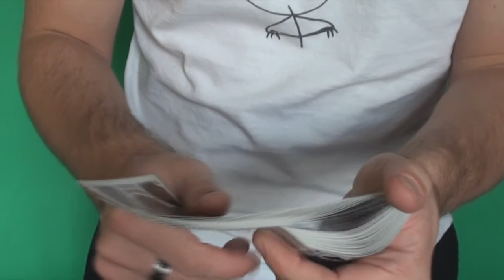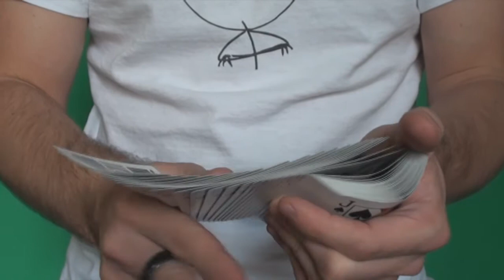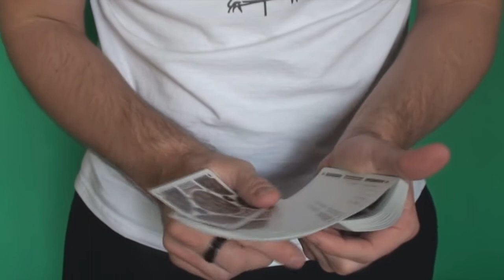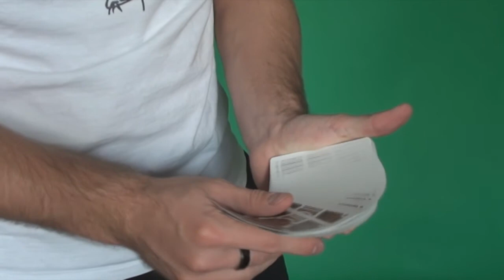Efektowne tasowanie kart - S L-Paul Spread Tutorial [PL]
Credits: Dan & Dave